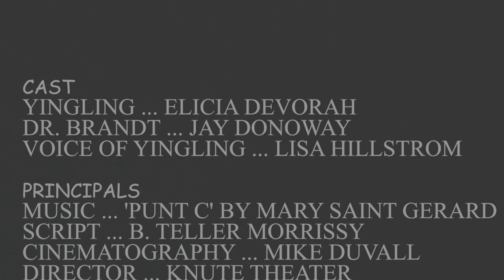"Yingling"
A mail order bride order gone awry.